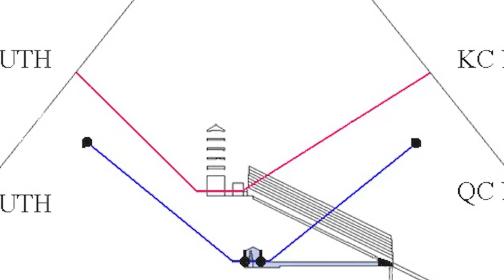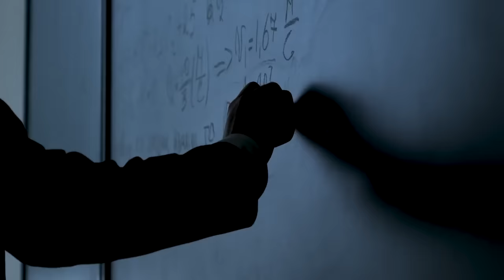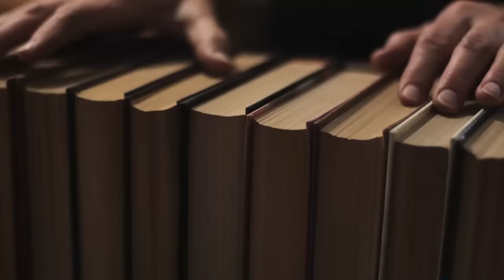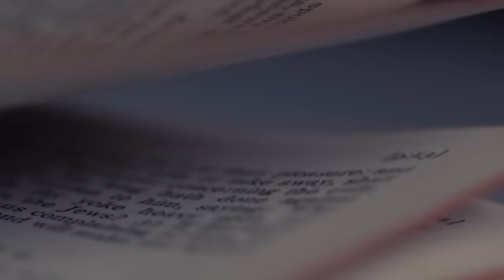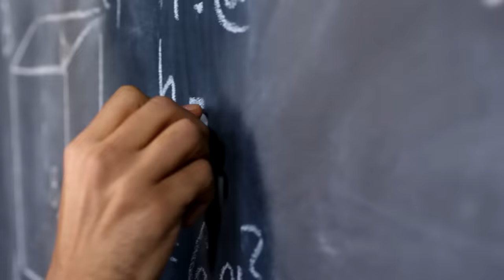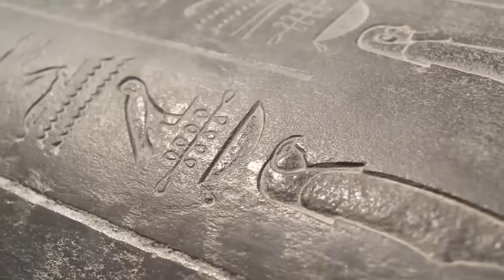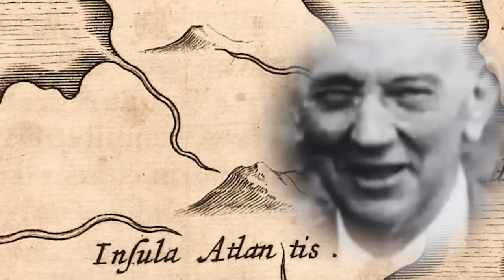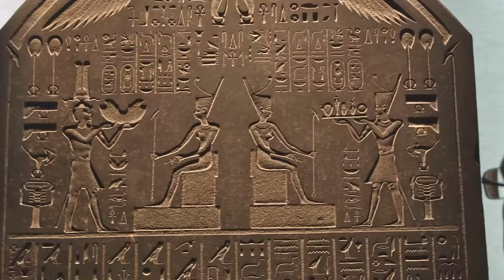Egypt's Ancient Secret - This Discovery By Randall Carlson Solves The Pyramid Mystery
Join Randall Carlson on an incredible journey as he uncovers the ancient secret behind the pyramids in Egypt. This groundbreaking discovery will change the way we think about these ancient structures and their alignment with the stars. Don't miss out on this enlightening exploration of Egypt's pyramid mystery.